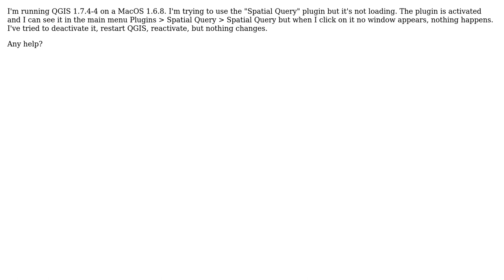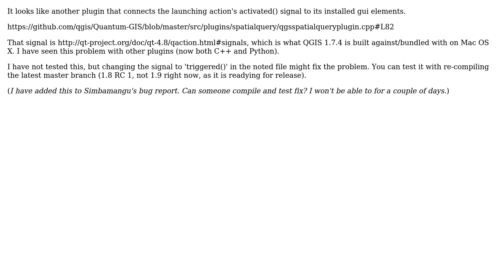GIS: Spatial Query plugin broken in MacOS version?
With thanks & praise to God, and with thanks to the many people who have made this project possible! | Content (except music & images) licensed under CC BY-SA | Music | Images & others | With thanks to user Simbamangu user dakcarto user bradypus and the Stack Exchange Network Trademarks are property of their respective owners. You are responsible for your own actions.